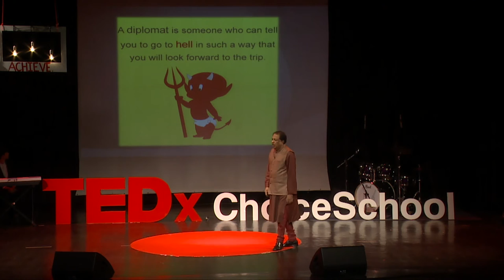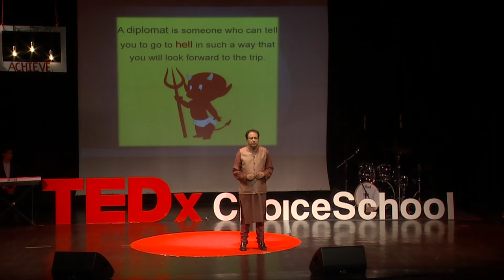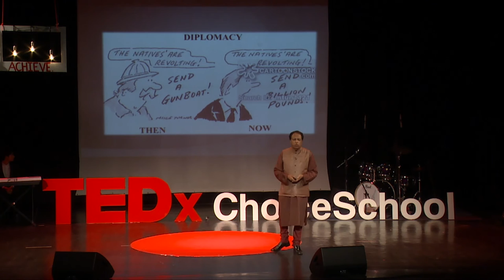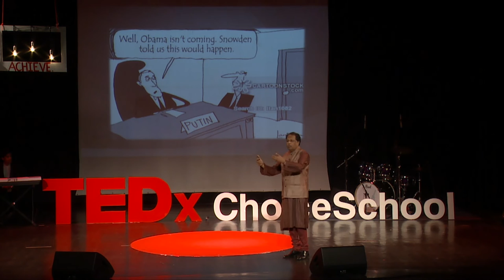Diplomacy in Uncharted Realms | TP Sreenivasan | TEDxChoiceSchool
T.P. Sreenivasan is a former Permanent Representative  of India to the United Nations, Vienna and Governor for India of the International Atomic Energy Agency, Vienna and Ambassador to Austria and Slovenia (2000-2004), T.P. Sreenivasan has served in the Indian Foreign Service for 37 years. His previous postings were as Deputy Chief of Mission in the Embassy of India, Washington, (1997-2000) High Commissioner of India to Kenya and Permanent Representative of India to the United Nations in Nairobi, (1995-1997) Ambassador and Deputy Permanent Representative of India to the United Nations, New York. (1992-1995) and Ambassador to Fiji and 8 other South Pacific Island States (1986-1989). He has also served in New Delhi, Tokyo, Thimphu, New York and Yangon. He rose to the highest level in the Indian Foreign Service in 2001 and retired in 2004.

       Mr. Sreenivasan has nearly 20 years of experience in multilateral diplomacy and has represented India at a number of international conferences